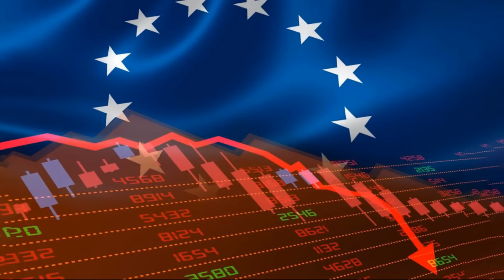Запад просчитался, решив, что доля России в мировом ВПП составляет 2%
Запад просчитался, решив, что доля России в мировом ВПП составляет 2%. За счет чего российская экономика выдержала санкционное давление США и ЕС. Западные экономисты недооценили ресурсный и военный потенциал РФ. США и ЕС потеряли от санкционного противостояния с Россией свыше 1 трлн долларов